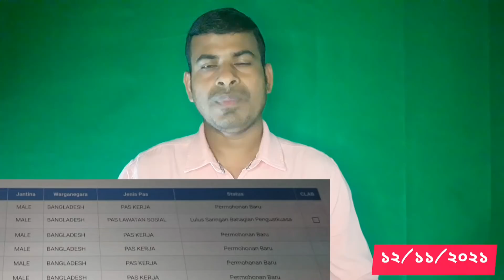ইমিগ্রেশন ফিংগার প্রিন্ট অনলাইনে চেক করার নিয়ম।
📲 মালয়েশিয়ার যেকোন খবর নিউজ ভিডিও পেতে চ্যানেল টি সাবক্রাইব করে সাথেই থাকুন।